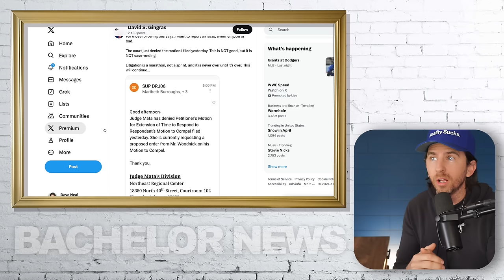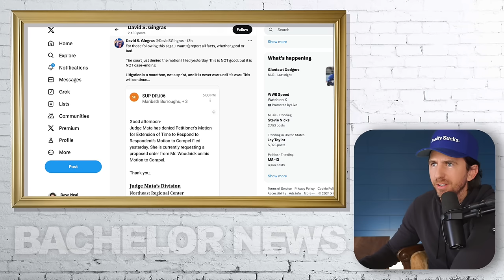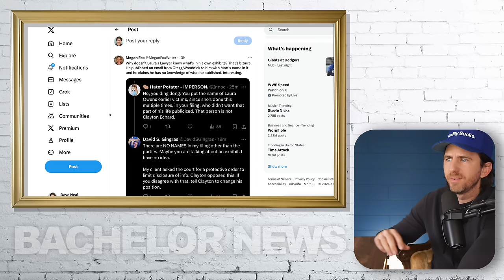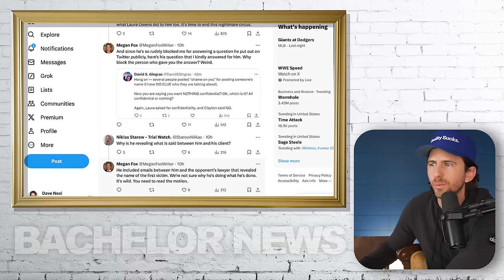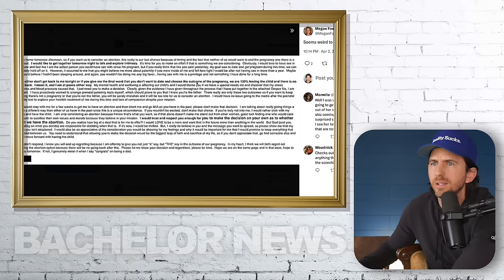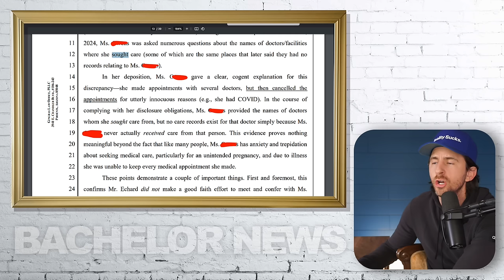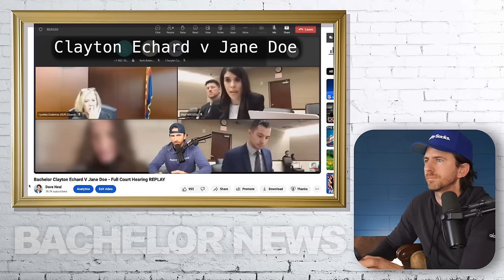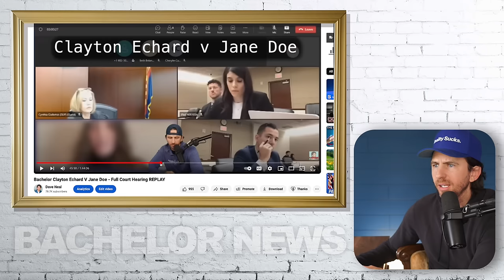Bachelor Clayton's Accuser DENIED Motion BY Judge - Her Own Testimony CONTRADICTS Her Attorney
Bachelor Clayton's Accuser DENIED Motion BY Judge - Her Own Testimony DISPROVES Her Attorney's Point